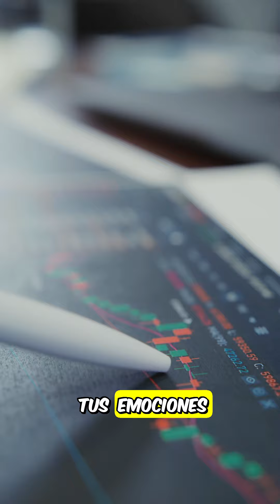¿SABES GESTIONAR Tus EMOCIONES? I Crea Tu Futuro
Bienvenidos a Crea Tu Futuro en este video conocerás cómo gestionar las emociones, identíficándolas y buscando el origen de las mismas, con un mayor autocontrol, conseguirás obtener lo que deseas.

Estas viendo Crea Tu Futuro

Inteligencia Emocional | Cómo Controlar las Emociones
Todo empieza en Ti

Versión Completa. La neurociencia de las emociones. Marian Rojas-Estapé, psiquiatra y escritora
Aprendemos Juntos 2030